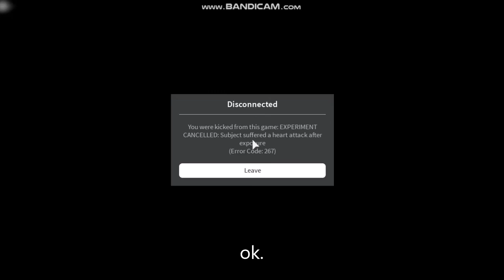The Mirror | Roblox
Spoopy!

First time attempt at editing a video :)